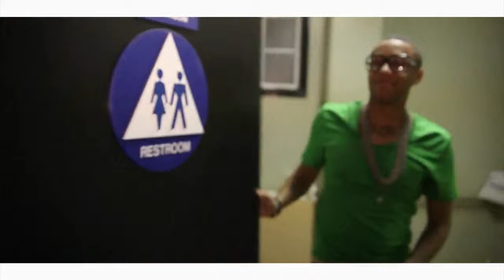Young Chozen - I Wanna Rock